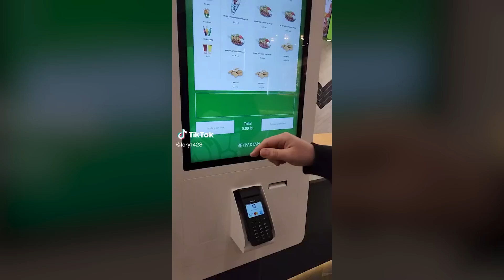Le Zap de Cokaïn.fr n°255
Chaque semaine, Cokaïn.fr vous propose un(des) zapping(s) du meilleur du web. Aujourd'hui, c'est le 255ème Zap du site, qui contient plus de 18 minutes de vidéos en tous genres. Au programme, vous trouverez une compilation de vidéos insolites, des séquences étonnantes et de nombreux fails. Ce sont toutes les vidéos qui ont circulé cette semaine sur internet et qui n'ont pas été publiée en article sur le site, elle sont donc réunies dans un zap.